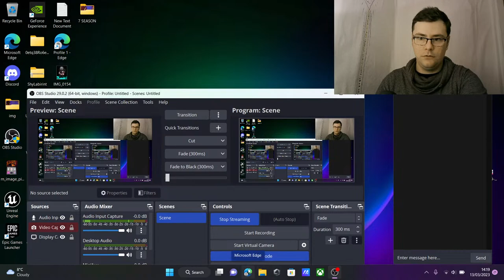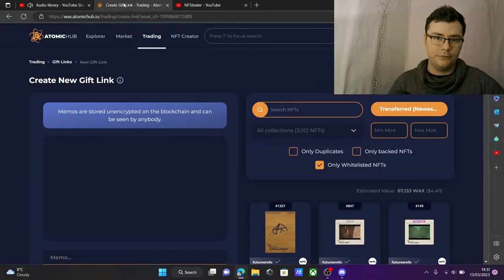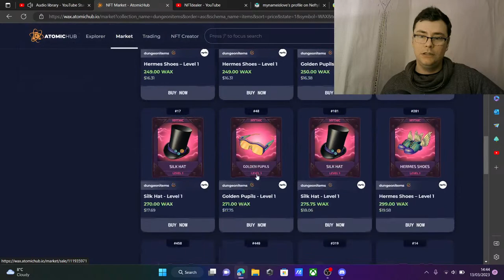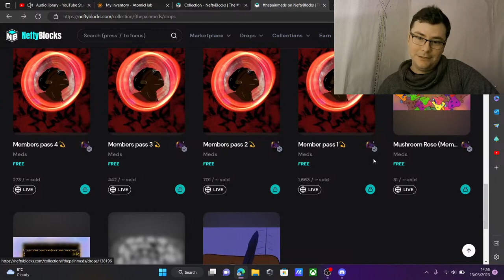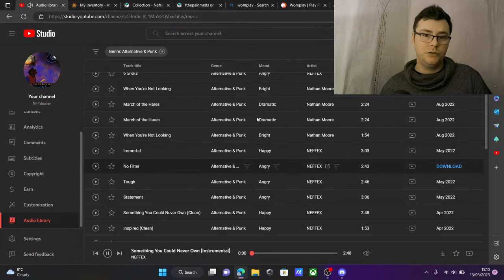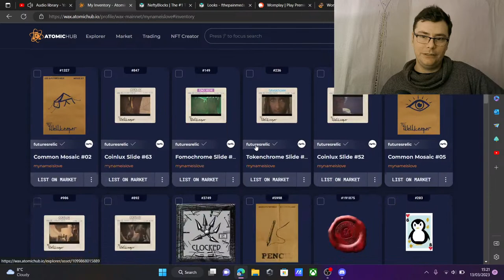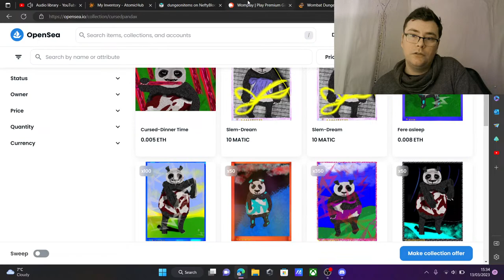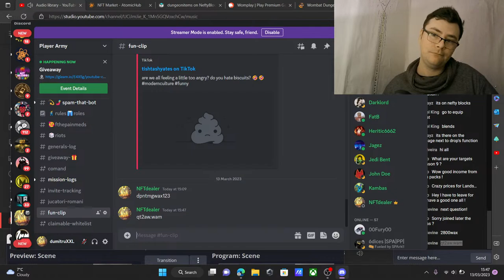Listing NFTs What not to Do- Dungeon Worlds- WAX Blockchain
talking about that NFT listing newnftgames bestnftgames nftgamesfreetoplay topnftgames Fthepainmeds my WAX collection 》 , Cursed Panda my EOS collection 》 Cursed Panda my ETH collection 》 Player Army Discord Womplay site》